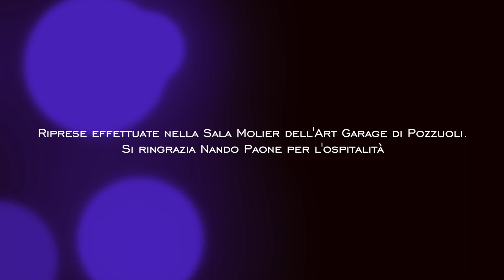"Villanella" (Franco Castiglia) - videoclip 2023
Dal progetto musicale "Blasfemia" di Franco Castiglia, con le musiche di Pino Tafuto, la rielaborazione musicale di "Villanella ch'all'acqua vaje", testo Napoletano del 1560, di autore anonimo. Fotografia e Regia di Ettore Cestari.